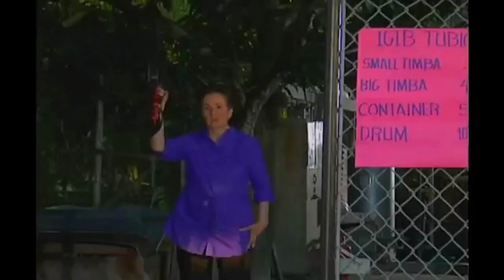Aling Soledad refuses to befriend Santino | May Bukas Pa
Santino (Zaijian Jaranilla) offers friendship to Aling Soledad (Gloria Romero) but the elder emotionally refuses.

Episode Cast:
Zaijian Jaranilla (Santino) / Erin Panlilio (Grace) / Francis Magundayao (Paco) / Gloria Romero (Aling Soledad) / Jaime Fabregas (Fr. Anthony) / Lito Pimentel (Fr. Ringo) / Dominic Ochoa (Fr. Jose) / Ruben Gonzaga (Fr. Patrick) / David Chua (Fr. Chi) / Andre Tiangco (Fr. George) / Edgar Sandalo (Fr. Jude) / Robin Tolentino (Fr. Chris) / Victor Basa (Fr. John) / Rayver Cruz (Cocoy) / Tonton Gutierrez (Mario) / Precious Lara Quigaman (Selda)